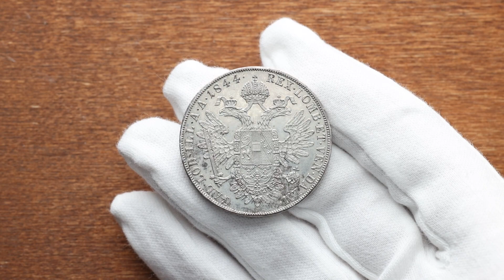Ferdinand V., 1 Thaler 1844, A, Vienna